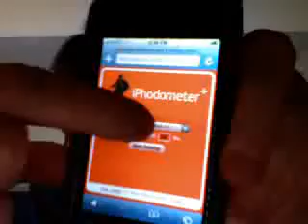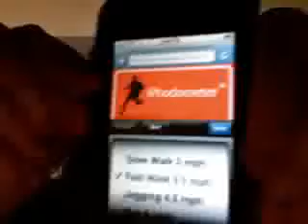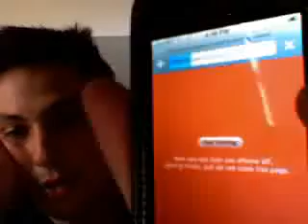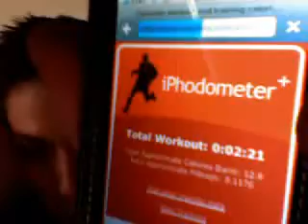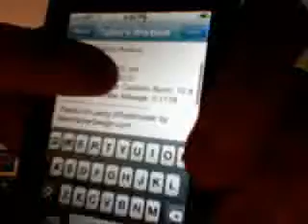Iphone Pedometer: iPhodometer+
voxifera[dot]com/iphodometer/